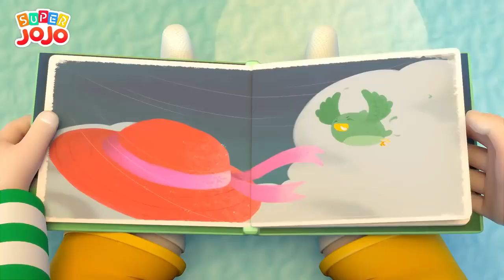Sea Animals in Surprise Eggs Animals for Kids + More Nursery Rhymes & Kids Songs Super JoJo